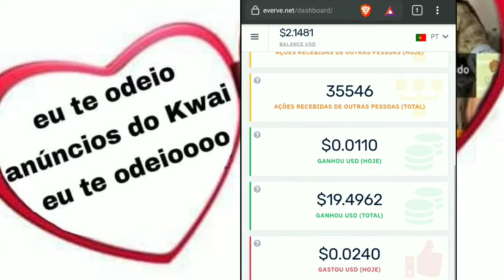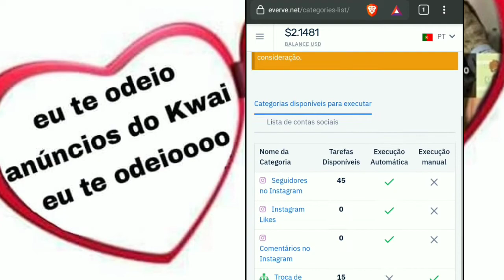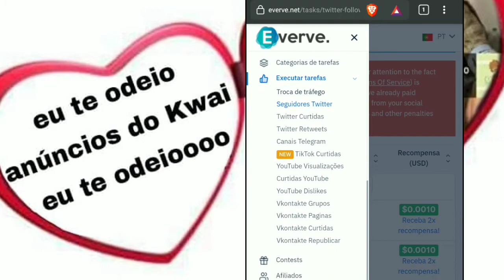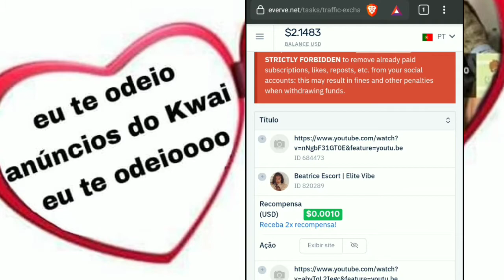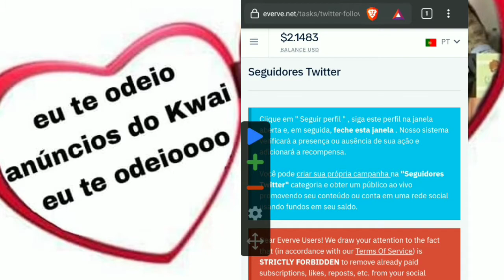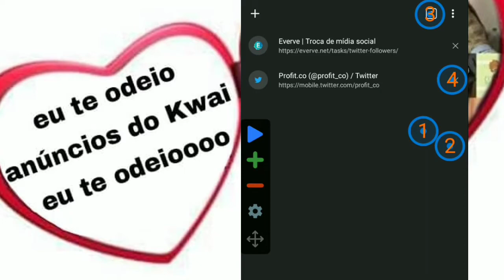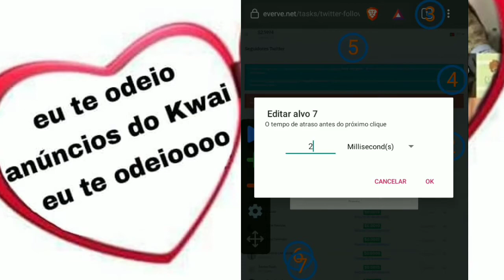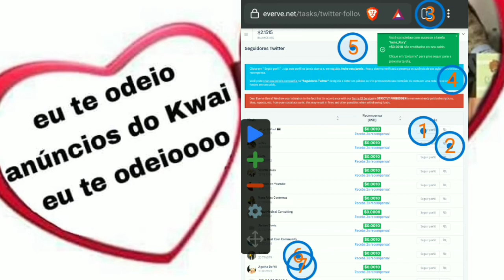GANHE DINHEIRO DE FORMA AUTOMÁTICA COM SUAS REDES SOCIAIS! (MÉTODO ATUALIZADO 2021)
Quer saber como fazer seu próprio dinheiro trabalhando em casa? Clique no site abaixo para saber mais!!!
-=CAPÍTULOS=-
00:00 Introdução
00:46 Apresentando o site!
02:54 Ensinando a usar o Everve!
08:14 Use o autoclick para fazer as tarefas automaticamente!
12:22 Encerramento (Bons lucros! :D )